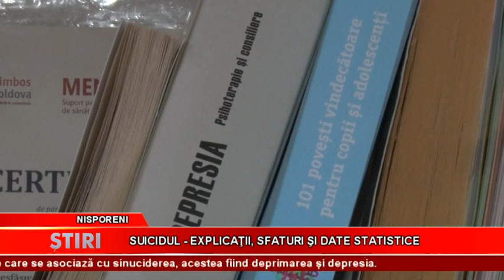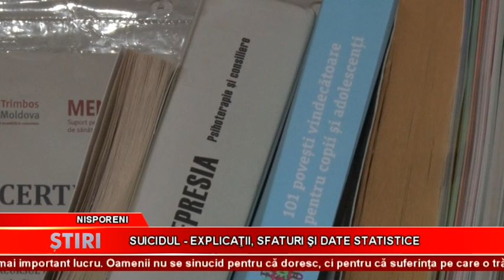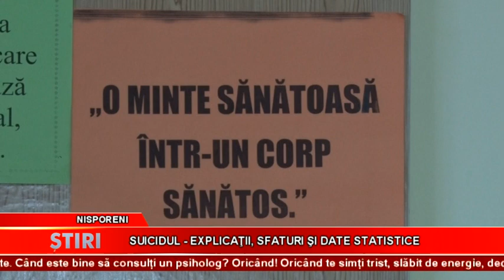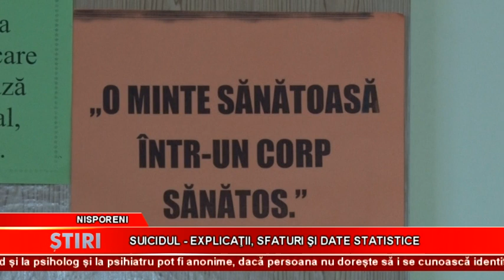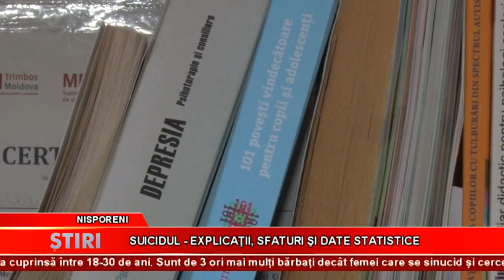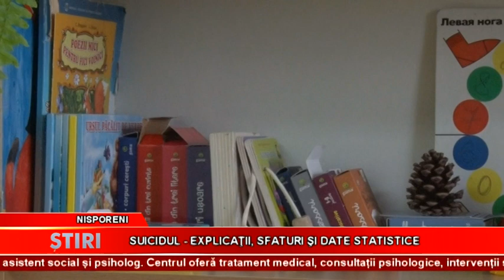Prevenirea suicidului. Explicații, sfaturi și date statistice oferite de psihologul Aliona Balaur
Anual la data de 10 septembrie este marcată Ziua Mondială de prevenire a suicidului. Această zi vine să reitereze importanța consolidării eforturilor tuturor sectoarelor în prevenirea suicidului. Deși e o reacție tragică la situații de viață percepute stresante, ce presupune recurgerea la un comportament de autoanihilare ca soluție la o problemă subiectivă cu care se confruntă o persoană la un moment dat, sinuciderea poate fi prevenită.
Aliona Balaur, psiholog în cadrul Centrului Comunitar de Sănătate Mintală, a venit cu mai multe detalii despre această zi, grupurile de risc, unde poate fi solicitat ajutorul psihologic, dar și despre datele statistice privind numărul de suicide în Republica Moldova.